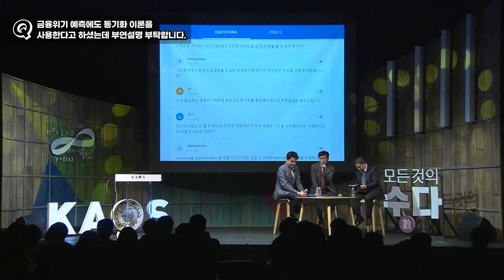[질문Q] 천재적 수학자라면 카지노나 주식시장에서 쉽게 돈을 벌 수 있지 않을까요? | 2018 봄 카오스 강연 '모든 것의 수數다' 2강 | 자연에 숨어 있는 질서를 찾아서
질문 Q

[강연 정보]
2018 봄 카오스 강연 '모든 것의 수數다' 2강
자연에 숨어 있는 질서를 찾아서

[출연진]
■ 강연자 : 하승열 _ 서울대 수리과학부 교수